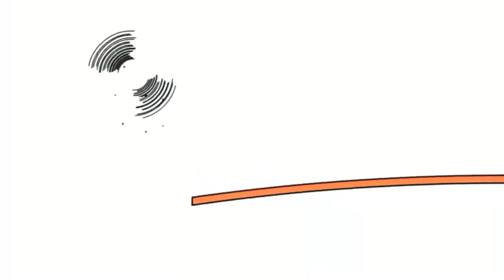17 грудня 2021 р.